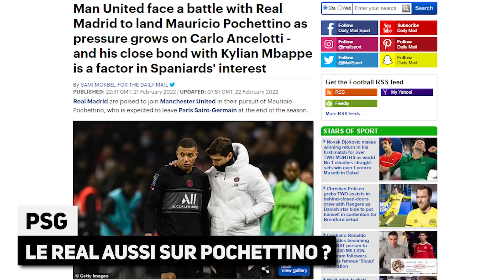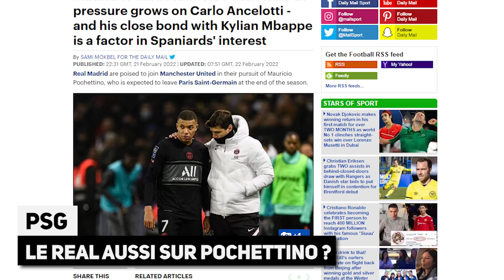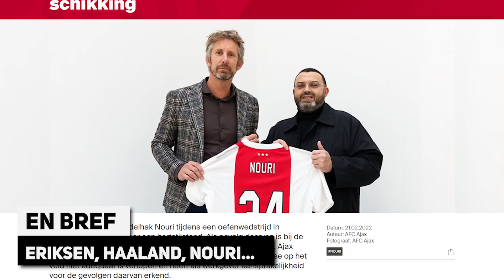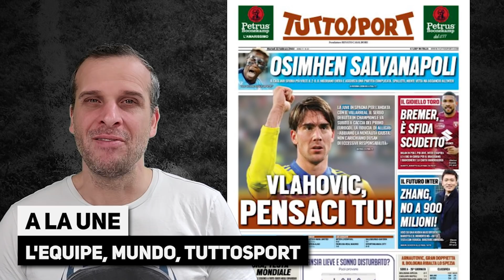Après MBAPPÉ, le REAL prêt à jouer un autre sale tour au PSG ? Lille face à l'ogre CHELSEA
Mercato : Après peut-être Kylian MBAPPÉ, le REAL Madrid prêt à jouer un autre sale tour au PSG ? Ligue des Champions : Lille face à l'ogre CHELSEA, la revue de presse... Le journal du foot et du mercato N°970 est en ligne !